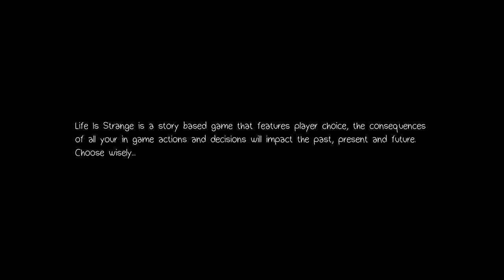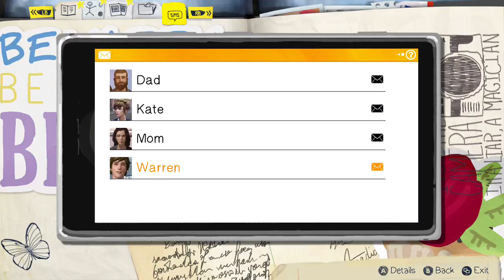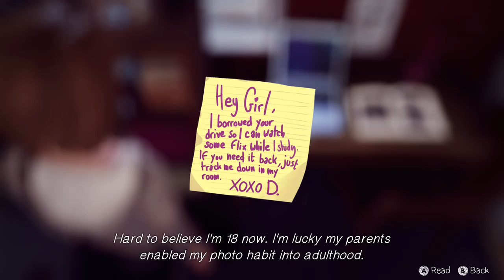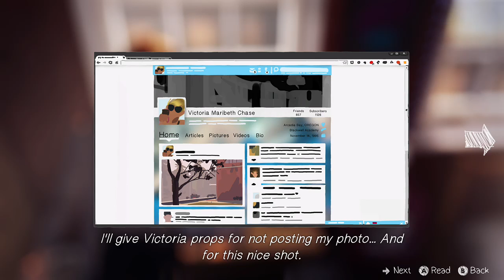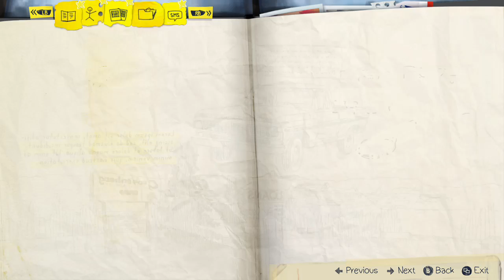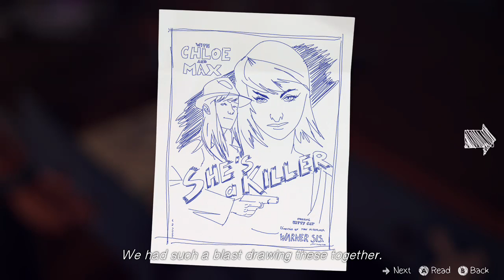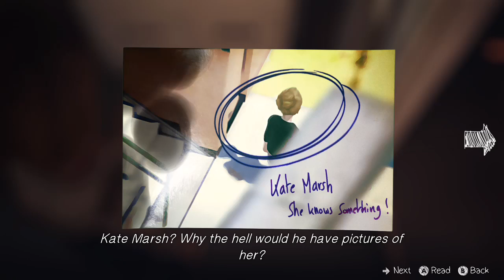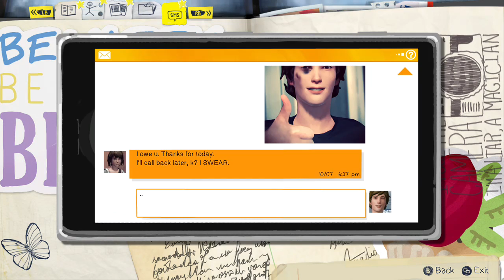Life is Strange episode: 1 Chrysalis